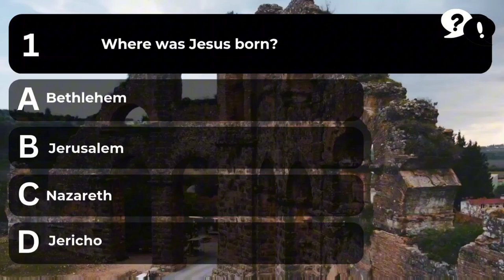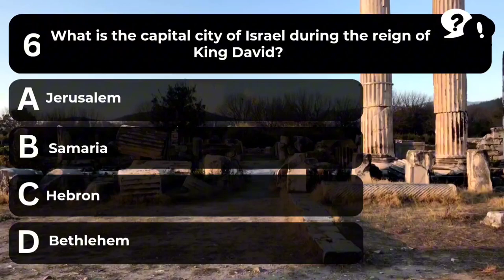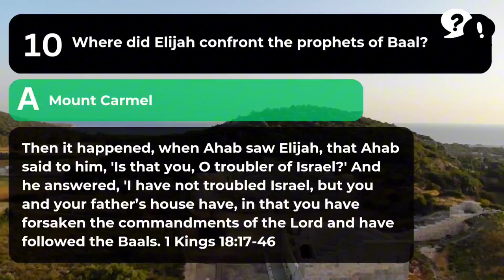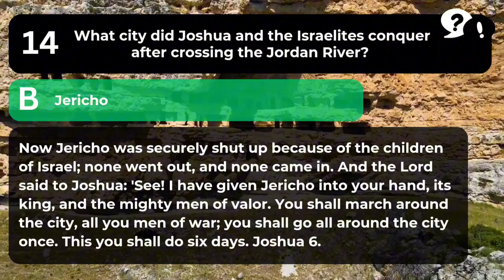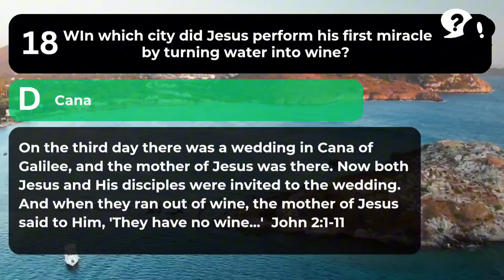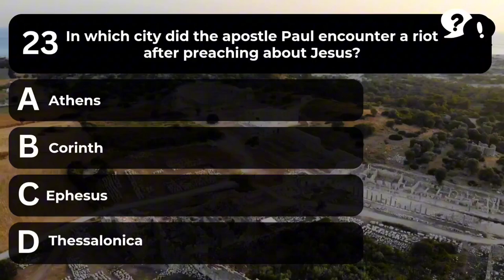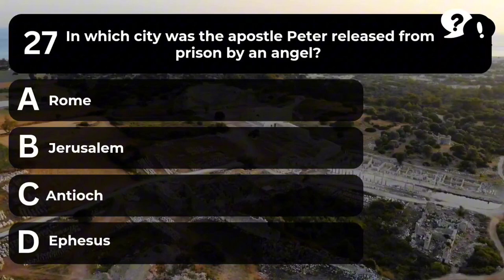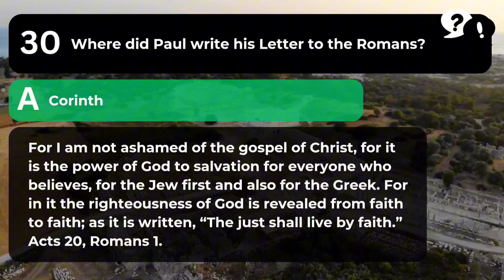Ultimate Bible Quiz: Explore Biblical Geography: 30 Intriguing Questions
Join us for a fascinating journey through biblical geography with our "Bible Quiz: Explore Biblical Geography: 30 Intriguing Questions" video! Test your knowledge of the places mentioned in the Bible and their significance to the stories we know and love.